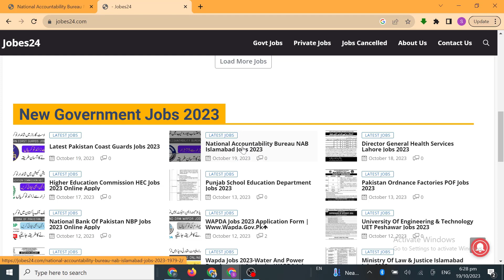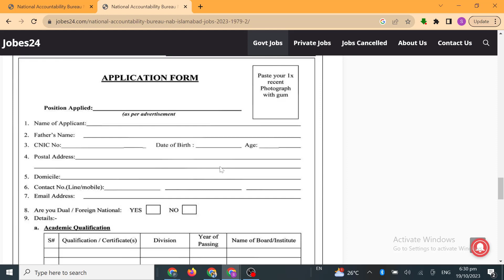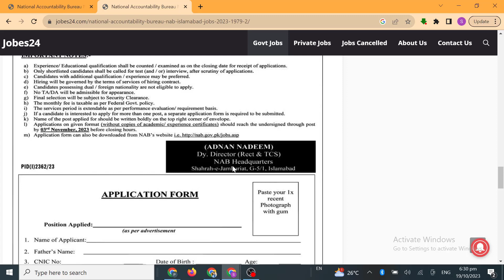NAB Jobs 2023 || govt jobs in Pakistan 2023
Check Latest Govt & Private Jobs Detail.